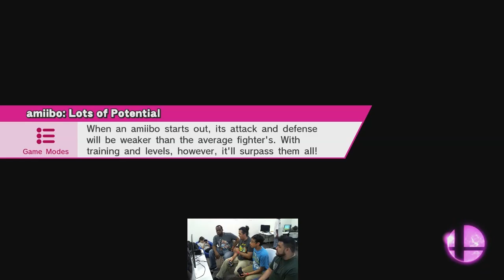Card House Fights 19 SM4SH Doubles: PeachBomber Vs Draxxilus winners side